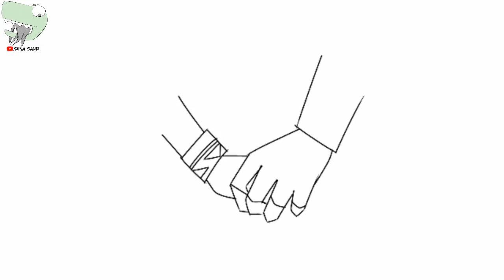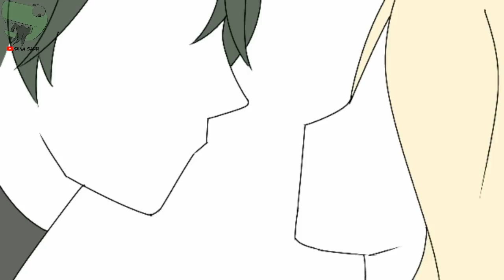If I Could Tell Her | Suggested | MOBILE LEGENDS Animatic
If only Argus could tell Rafaela. Yeh, i was too lazy to draw them wings.

---I thought I'll never upload this one, since i didn't like it much. But, i couldn't finish what i was going to upload, so got no choice. ㅠ.ㅠ Sorry!!

Song from the Dear Evan Hansen "If I Could Tell Her"